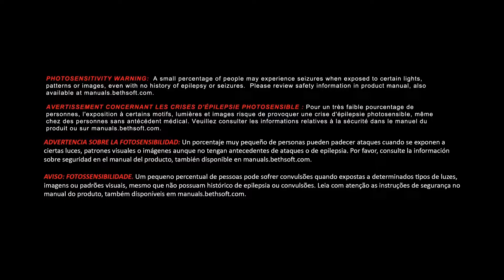Doom: Episode 2 - TBP